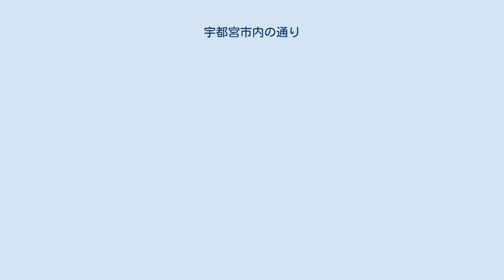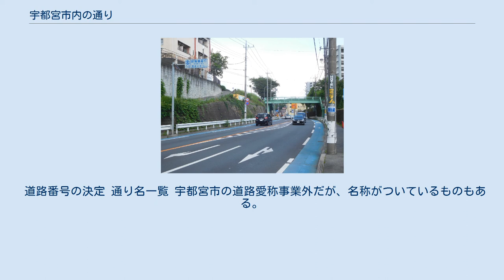宇都宮市内の通り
道路愛称を示した標識 （競輪場通り） 宇都宮市内の通り（うつのみやしないのとおり）では宇都宮市の道路愛称事業により愛称がつけられている区間について説明する。
 これらは、1980年（昭和55年）3月「道路に愛称を」との議員提案をもとに、1986年（昭和61年）の宇都宮市市制90周年記念事業の一環として実施が決まり、1989年（平成元年）3月までに宇都宮市内125の道路と6つの坂に愛称名がつけられた。
道路愛称事業の目的として、郷土愛と地域の連帯感を育てると共に道路表示を明確にすることで利便性の向上を計る側面もある。
 2018年（平成30年）8月現在、宇都宮市内の173の道路と6つの坂に愛称がある。
 愛称は、道路の路線区間とは一致していない場合もあり、栃木県道63号藤原宇都宮線を例にすると、県道指定は宇都宮市大通り1丁目交差点から塩谷町を経て日光市に至る路線であるが、道路愛称では、大通り1丁目交差点から塙田4丁目交差点までを「東（あずま）通り」、塙田4丁目交差点から大曽2丁目交差点までを「宇商通り」、大曽2丁目交差点から金田町交差点までを「田原街道」、金田町交差点から塩谷町境までが「梵天ゆず街道」とそれぞれ区分されている。
 古く失われた由緒ある地名の復活および言い継がれた名称。
 時代と人の生活活動にマッチする名称。
 道路の1～の番号は、出典にも記載されているものである。
 愛称の基となる学校名変更により改称や、地域の要望によって改称されることもある。
 河内町および上河内町との合併による区間の延伸や道路整備工事により区間の延伸、新たな愛称設定で区間短縮もある。
 道路番号の決定 通り名一覧 宇都宮市の道路愛称事業外だが、名称がついているものもある。
 A～Fとも、市制90周年の愛称事業により決定